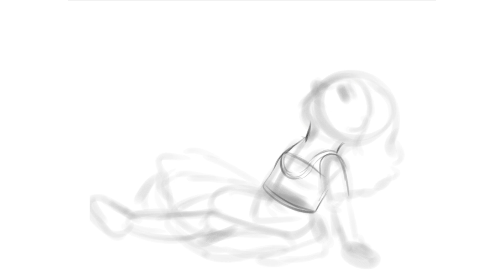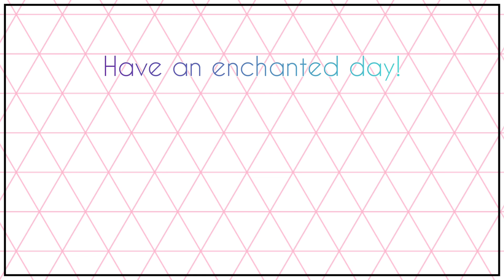Speak Now (Taylor's Version) Back Cover Speedpaint 💜✨️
My draw to post timeline is weird, so I drew this back when SNTV came out 😅 Anyway, I hope you like the short video!